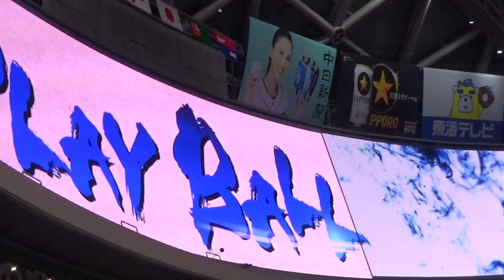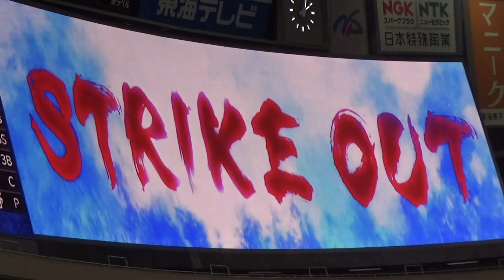7/23 初回岡野祐一郎投手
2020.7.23 巨人６回戦ナゴヤドーム